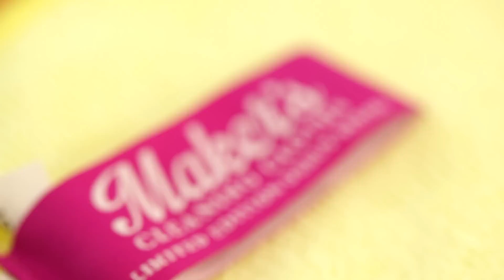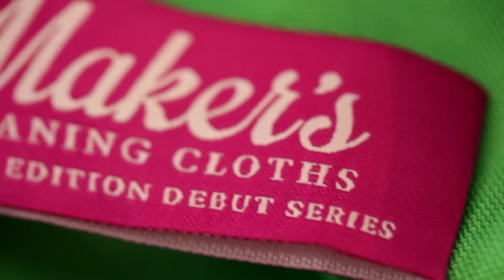Maker's Cloths Have Arrived!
A Short History: Maker's Clean was established in 2015, after years and years of fan requests for the very best microfiber cloths. As many of you know, I have run a cleaning company in Toronto since 2006 and have always been fond of microfiber cloths and how much easier they make cleaning and of course, their superior results.  In 2011, when I started making YouTube videos, I would share tips and tricks and speak highly of my favourite cloths.

Many of you started to ask me about where you could purchase these cloths and I looked around to see what I could confidently recommend and didn't see anything that was readily available to consumers that I could comfortably recommend.  I've always gotten my cloths from a commercial supplier and these companies don't generally sell to the public.

Taking the Plunge!

After much thought and encouragement from you, I decided I would create my own line of microfiber cloths which I would feel confident about and proudly recommend.  It took a while to get things going, I tested over 100 cloths to see what worked best. There were many which were cheap, small, thin, and frankly put - crappy.

Not all cloths are created equal and if you're going to use microfiber cloths I want you to use the very best available so that you can truly save time and money and get the best possible job done.

At long last, we found a selection of cloths we love and we want to share them with you. Our manufacturer is known for premium quality, and I couldn't be happier with our Maker's Microfiber cloths!It's taken some time to get everything set up; between sourcing the cloths, getting the website done, packing the cloths and figuring out shipping, but now we're ready to get them in your hands!

We only ordered enough for 250 kits, which we're calling our limited edition debut series, and once these sell out we're planning on placing another order for larger quantities.

I must say, the sewing of our label onto the cloth (which was done by a contract company here in Toronto) was not done to my liking and I do apologize for the less than perfect work. But, rest assured, it doesn't affect the quality of the cloths!We're not sure how long it will take to get the next order in and packaged up for you (of course with better label stitching!), but if the demand is there we'll be at your service with the best possible microfiber cloths you can buy.

As someone who's been in the cleaning game since 2006, I know a good cloth when I see one.  And when I see a great cloth, I put my name on it.

Happy cleaning! HOME PRODUCTS WE LOVE:
Vacuum Dyson V6 Absolute
Cleaning Caddy
Essential Oils
Barkeepers Friend
Spray Bottles
Tide Free & Gentle Detergent
Dr. Bronner's Castile Soap
Cascade Dishwasher Detergent
Oxo Squeegee